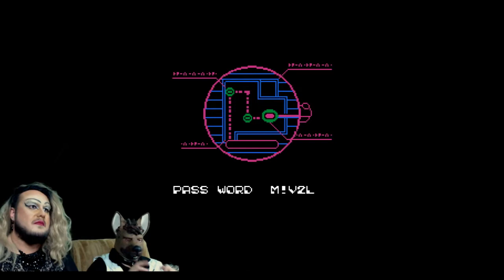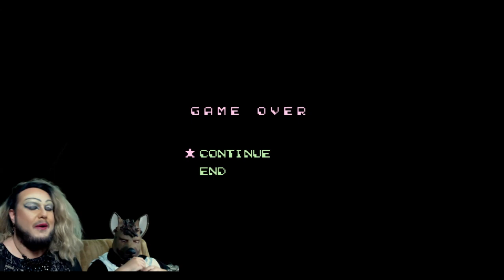Bucky O'Hare #3 | PRISON FETISHES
Plot twist, mama! Bucky O'Hare ain't one of those old crappy NES games that are super short! We only just scratched the surface of the Aniverse and got vored by the dreaded Toad Mothership!

Community Goals!!!